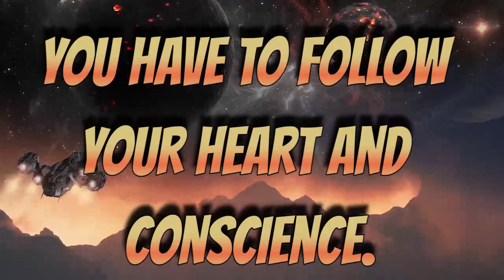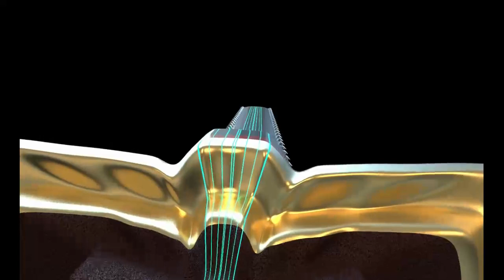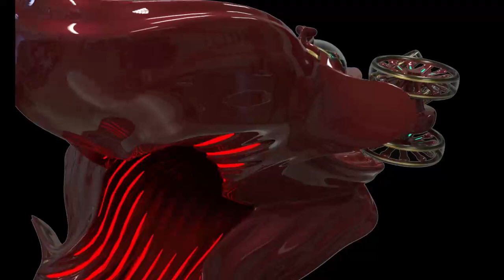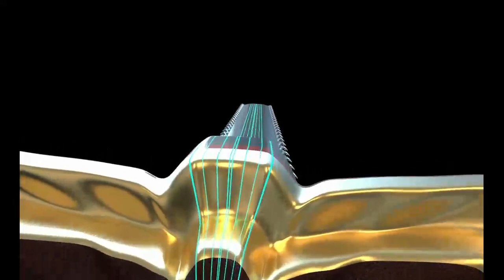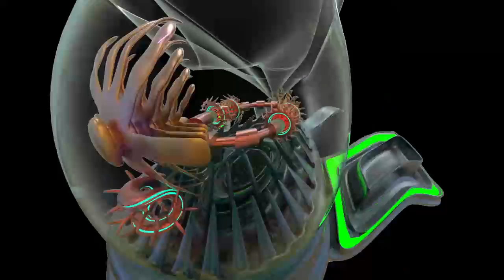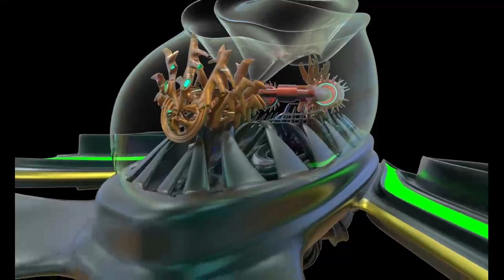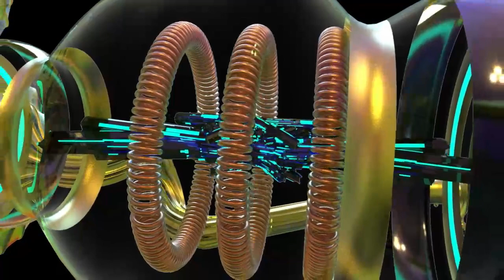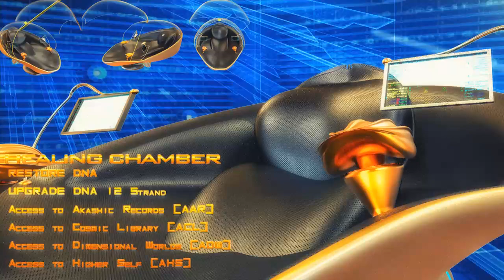GALACTIC FEDERATION ACTIONS OF THE DARK ONES THE NEXT OPERATION